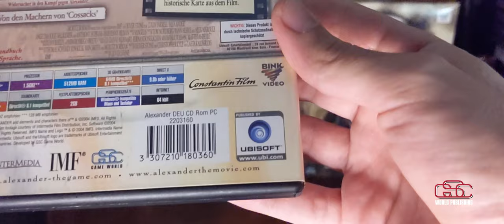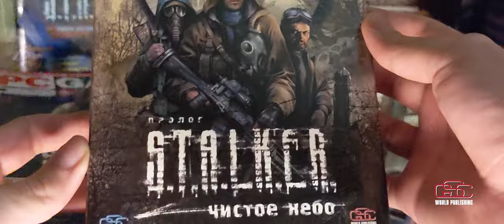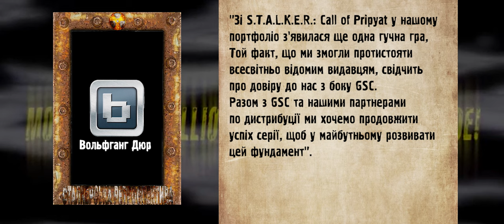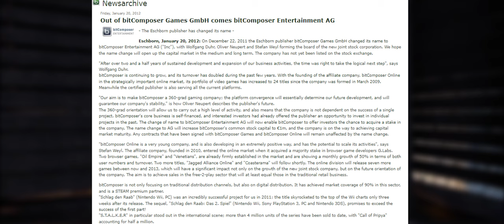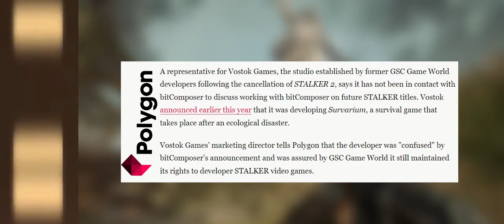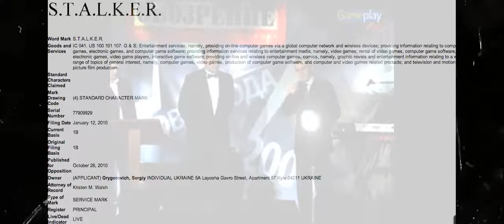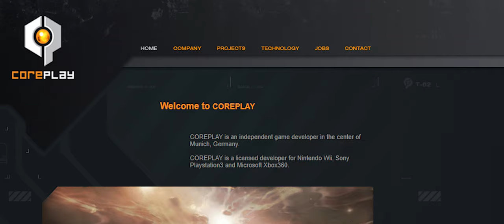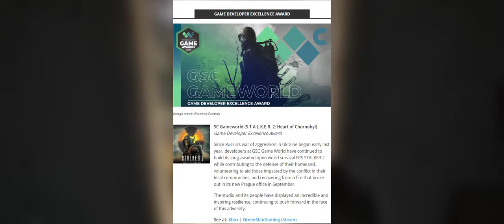S.T.A.L.K.E.R. НАМАГАЛИСЬ ВКРАСТИ? | СТАЛКЕРСЬКА РЕТРОСПЕКТИВА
Огляд старої історії, яка була пов'язана з правами на торгову марку S.T.A.L.K.E.R. та про GSC Game World.
Приємного перегляду!
Фундація допомоги захисникам України Lesia UA @LesiaUAFoundation